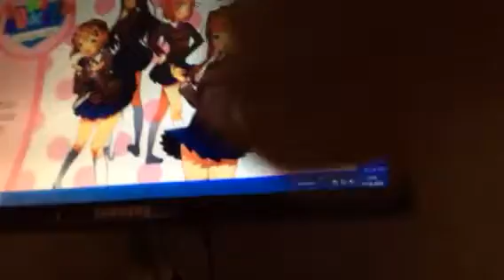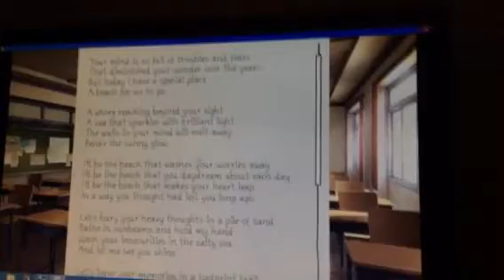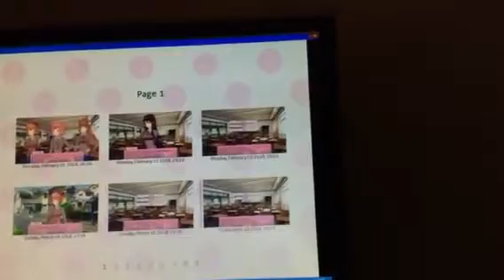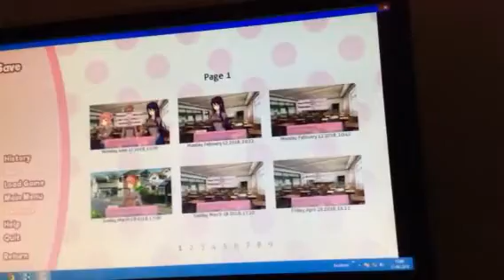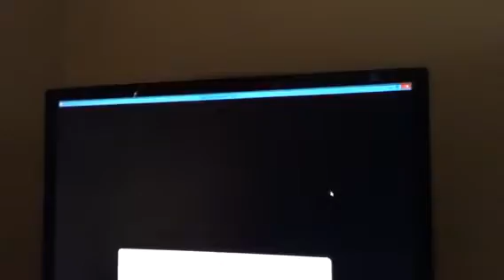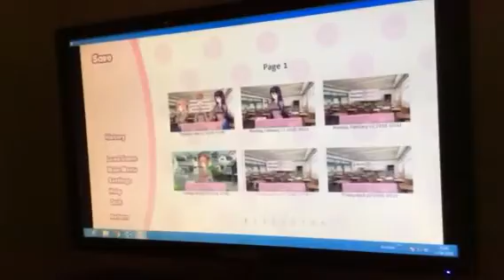A ROMPERNOS EL BRAZO CON DOKI DOKI...y pues....descripción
Con romper me refiero al ocupar el mouse todo el rato MALPENSADOS